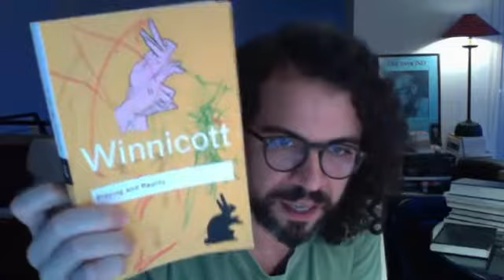Mensagem para 2018 com saúde mental de acordo com a experiência documentada